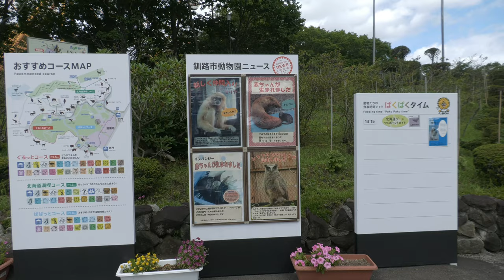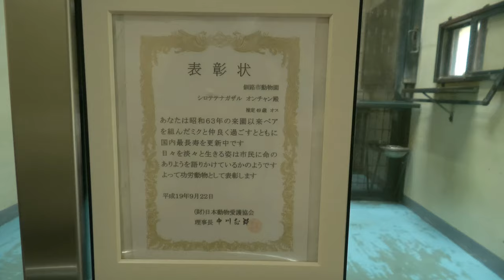世界最高齢のオンとマリア 釧路市動物園 シロテテナガザル